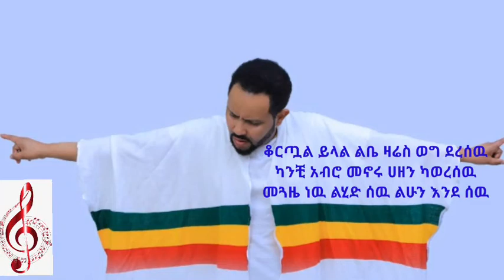Gosaye Tesfaye # Ere endat yezelekal with lyrics| ኧረ እንዴት ይዘለቃል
Take care of your self !

This channel will help you to enjoy